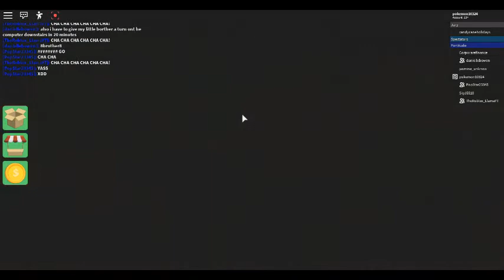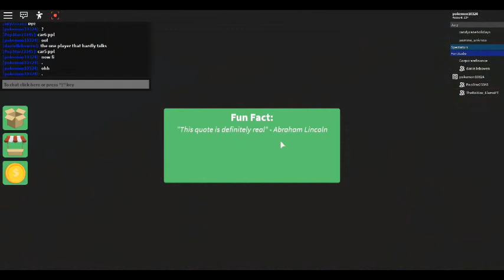Survivor : Part 8 : With Popstar and Danielle (With TheRoblox_LlamaYT Too)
That was close.